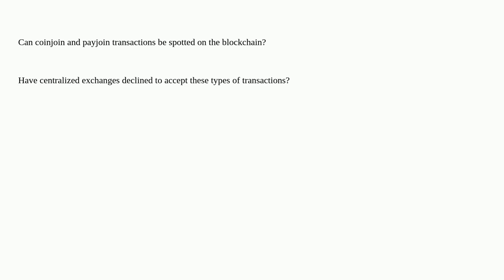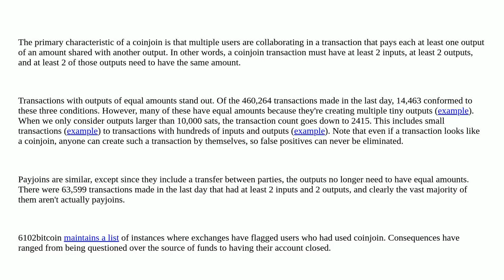Bitcoin: Can coinjoin and payjoin transactions be spotted on the blockchain?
Can coinjoin and payjoin transactions be spotted on the blockchain?

A special thanks goes out to the community

  taint-analysis coinjoin privacy